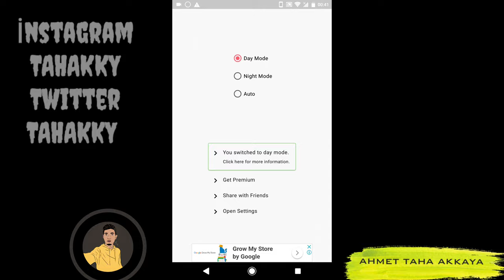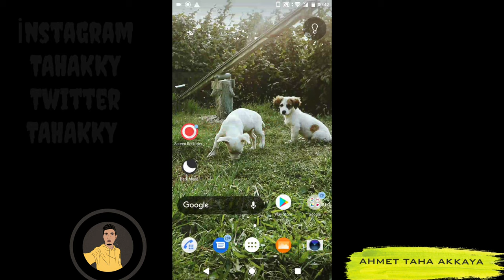UYGULAMA İLE GOOGLE PLAY, İNSTAGRAM, GOOGLE DARK (SİYAH) TEMA YAPIMI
DESTEKLERİNİZİ BEKLİYORUM
         ŞİMDİDEN TEŞEKKÜR EDERİM ☺️

⤵️⤵️Link ⤵️⤵️

siyah temalı instagram,
siyah tema yapımı,
siyah tema iphone,
siyah tema instagram android,
siyah tema instagram,
siyah tema yapımı youtube,
siyah tema youtube,
siyah temalı instagram android,
siyah tema google,
siyah tema android,
siyah beyaz aşk tema,
ınstagram siyah tema casper,
google chrome siyah tema,
android chrome siyah tema,
chrome siyah tema,
mobil chrome siyah tema,
iphone siyah tema değiştirme,
instagramda siyah tema nasıl yapılır,
whatsapp siyah tema nasıl değiştirilir,
s7 edge siyah tema,
eclipse siyah tema,
excel siyah tema,
google fotoğraflar siyah tema,
ınstagram siyah tema general mobile,
google play siyah tema,
gm 8 siyah tema,
general mobile siyah tema,
gmail siyah tema,
telefon siyah tema huawei,
huawei p20 siyah tema,
huawei y7 siyah tema,
ınstagram siyah tema,
ınstagram siyah tema samsung,
ıphone siyah tema,
ınstagram siyah tema kaldırma,
ınstagram siyah tema ios,
ınstagram siyah tema vestel,
ınstagram siyah tema iphone 6,
ınstagram siyah tema oppo,
ınstagram siyah tema j7 prime,
j7 prime siyah tema,
iphone siyah tema kapatma,
iphone siyah tema kaldırma,
ınstagram siyah tema kapatma,
youtube siyah tema kapatma,
iphone 6 siyah tema kapatma,
tema siyah kanalı,
ınstagram siyah tema lg,
iphone'larda siyah tema,
p20 lite siyah tema,
youtube mobil siyah tema,
samsung music siyah tema,
siyah tema nasıl yapılır,
instagram siyah tema nasıl yapılır,
youtube siyah tema nasıl yapılır,
iphone 6 siyah tema nasıl yapılır,
wattpad siyah tema nasıl yapılır,
wp siyah tema nasıl yapılır,
youtube siyah tema pc,
whatsapp siyah tema samsung,
samsung j7 siyah tema,
visual studio siyah tema yapma,
iphone 5 s siyah tema,
telefon siyah tema,
twitter siyah tema,
youtube telefon siyah tema,
teamspeak 3 siyah tema,
youtube siyah tema,
iphone nasıl siyah tema yapılır,
instagram siyah tema yapma,
windows 10 siyah tema yapma,
whatsapp siyah tema yapma,
instagram nasıl siyah tema yapılır,
windows 10 siyah tema,
ios 12 siyah tema,
iphone siyah tema ios 13,
ios 13 siyah tema,
whatsapp siyah tema 2019,
iphone 5s siyah tema,
iphone 5 siyah tema,
instagram siyah tema iphone 5s,
iphone siyah tema 6,
iphone 6 siyah tema instagram,
iphone 6 siyah tema,
iphone 7 siyah tema,
windows 7 siyah tema,
windows 8.1 siyah tema,
windows 8 siyah tema,
iphone 8 siyah tema
Android 8.0 siyah tema
dark themes,
dark themes for miui 10,
dark themes for windows 10,
dark themes for emui 9.1,
dark theme for vivo,
dark theme song,
dark themes for oppo a3s,
dark themes for huawei,
dark theme for miui 10,
dark theme for emui 9.1,
dark theme for realme,
dark theme for samsung,
dark theme android,
dark themed anime,
dark theme beta,
dark theme bgm,
dark theme background video,
dark theme breaking bad,
dark theme background music,
dark theme beat,
dark theme battery life,
dark theme browser,
dark theme bitlife,
dark theme battery test,
dark theme chrome,
dark theme chrome android,
coloros 6 dark theme,
dark theme cydia ios 12,
dark theme chrome windows 10,
dark theme cydia,
dark theme corel draw x7,
dark theme code blocks,
youtube dark theme chrome,
dark crystal theme,
dark themed music,
dark themed instagram,
dark themed bedroom,
dark themed kpop songs,
dark themed interior design,
dark themed dances,
dark themed tattoos,
dark themed house,
dark theme,
dark theme music,
dark theme samsung,
dark theme piano,
dark theme song piano,
dark theme memes,
dark theme guitar,
dark theme for instagram,
dark theme for facebook,
dark theme for youtube,
dark theme for chrome,
dark theme for opera,
dark theme for instagram apk,
dark theme firefox,
dark themes huawei,
honor play dark theme,
huawei themes dark mode,
hey arnold dark themes,
dark horror themes,
best dark themes for huawei,
instagram dark theme,
jupyter notebook themes dark,
dark jailbreak themes,
the dark knight joker theme,
dark knight rises themes,
dark knight all themes,
dark knight themes,
klwp themes dark,
dark tema de los 80,
dark tema musical,
tema xiaomi dark mode,
musica tema dark,
tema miui 10 dark,
tema vivo dark mode,
tema dark mode realme,
tema ios dark miui 10,
tema miui 10 dark mode,
tema whatsapp dark mode,
tema xiaomi ios dark mode,
dark themes naruto,
notepad++ dark themes,
netbeans theme dark,
nova launcher dark theme,
dark netflix themes,
dark theme on instagram,
dark theme on whatsapp,
dark theme on samsung,
dark theme on chrome,
dark theme on phone,
dark theme on samsung s7,
dark theme on youtube,
dark theme opera,
dark theme on iphone,
dark theme on facebook,
dark tema principal,
tema dark para android,
tema dark para huawei,
tema dark para whatsapp,
tema dark para samsung,
tema dark para yowhatsapp,
tema dark play store,
tema pearly dark v10,
tema dark pocophone,
dark souls 3 tema ps4,
dark theme realme,
dark side themes reimagined,
redmi dark the